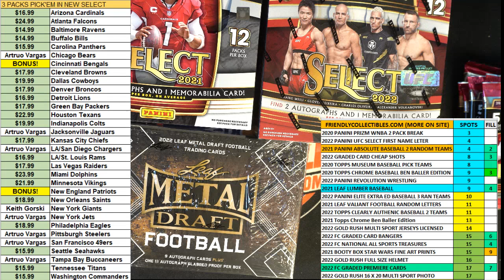2020 Topps Museum Collection Baseball Hobby Box FILL B ID 20MUSBBPYT501